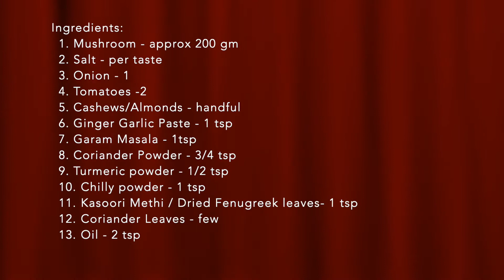Mushroom Masala | 10 mins | Quick Recipe | Low Calorie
A quicker way to prepare a gravy with mushrooms :) Mushrooms are naturaly fat free, cholestral free we just add little of them in this gravy.
Please share with friends & family for healthier recipes with
No maida/all pupose flour, no white sugar, no chemicals, no preservatives.
Its a journey towards healthier home cooking...

Can't find a recipe you want? They are just few steps away to get uploaded. Until then please use our blog links: